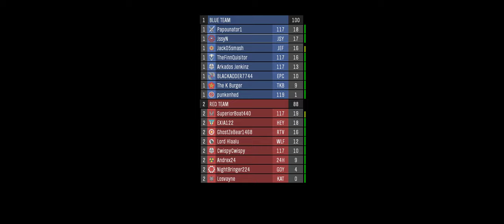(17K / 11D) "Big Team Battle" on "Ridgeline" [MMC PC]